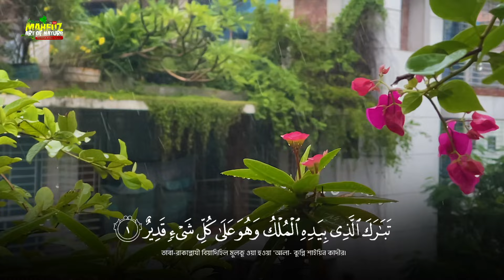সূরা আল মুলক ❤ Imam Feysal ❤Surah Al Mulk with Mahfuz Rooftop Garden Raindrop mahfuz art of nature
হৃদয় ছোঁয়া তেলাওয়াত ❤ Hafej FAHAD HOSSAIN